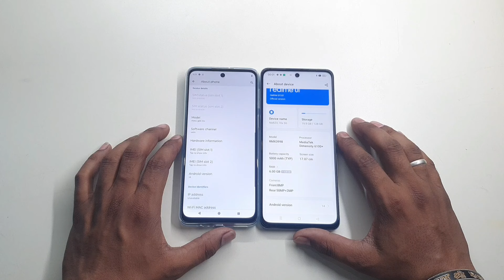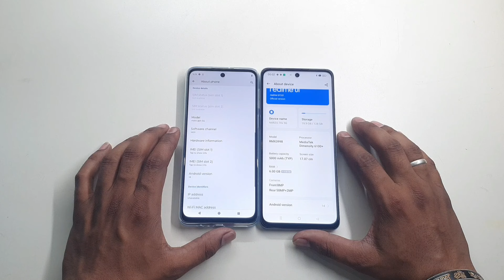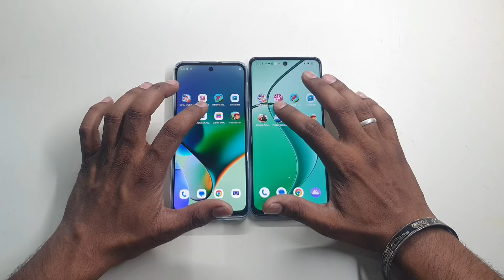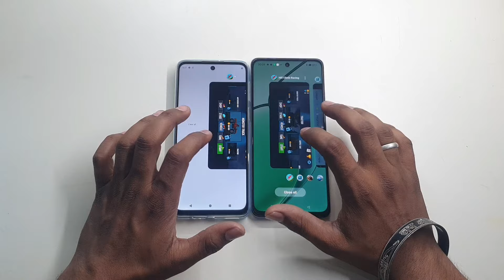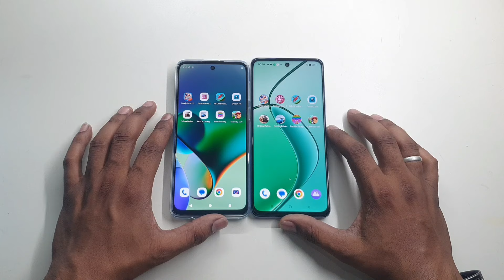Moto G64 (5G) vs Narzo 70x (5G) Speed Test Comparison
Realme narzo 70x vs Moto G64 5G Speed Test Comparison.
Motorola g64 vs narzo 70x Speed Test
g64 5g vs 70x 5g Speed Test
moto g64 vs narzo 70x Speed Test Comparison
narzo 70x vs moto g64